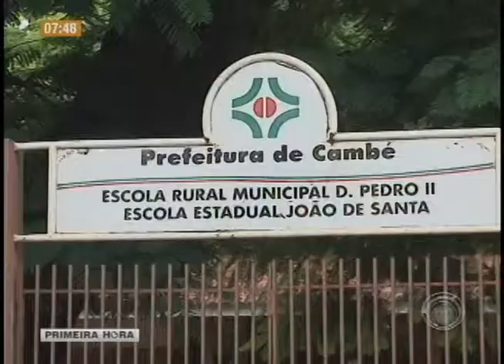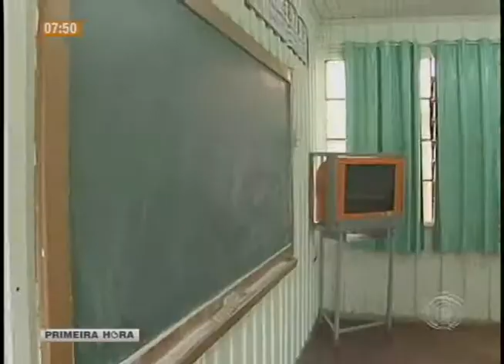Ministério Público vai à Justiça contra fechamento de escola em Cambé (29/01)